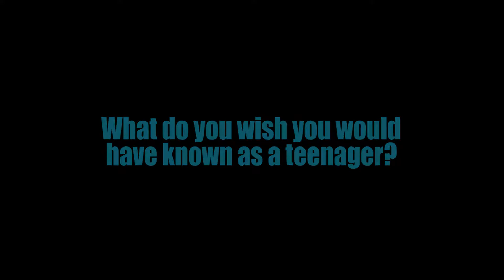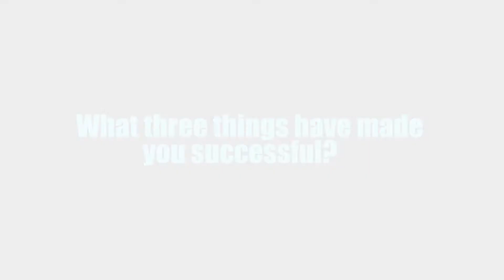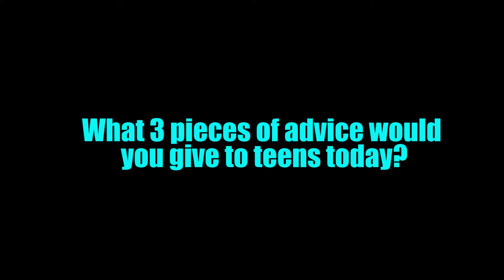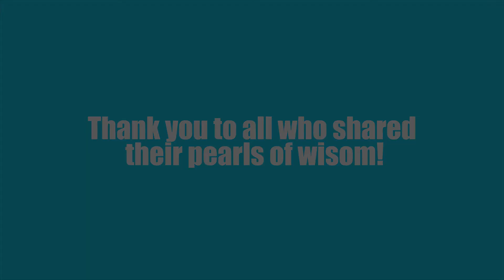Pearls of Wisdom